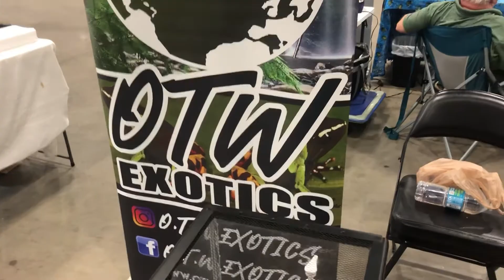Reptiles of Repticon Kissimmee 2021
Welcome to the reptile convention of repticon,here you will see a little bit of everything that’s on the market in the reptile hobby and a lot of big breeders that’s been in the hobby for years.hope you guys enjoy seeing their animals as much as I did and appreciate the content of this video...this video was produced and edited by;
🐍CONSTRICTORFIED REPTILES
WHERE ITS QUALITY OVER QUANTITY🦎

Musician: ASHUTOSH